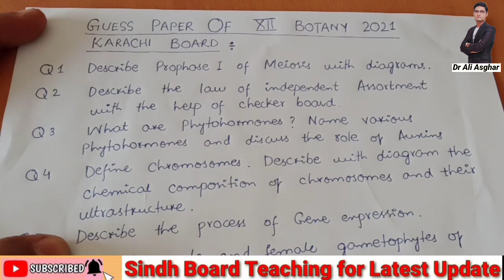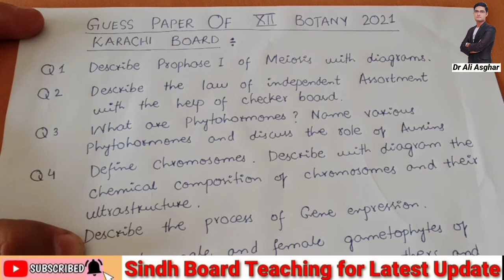Guess Paper XII Botany 2021 Karachi Board